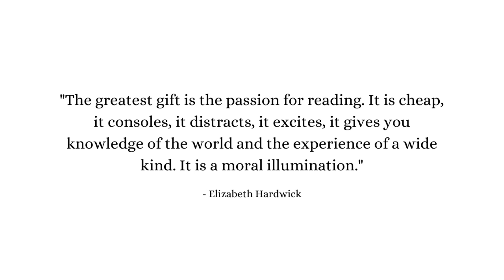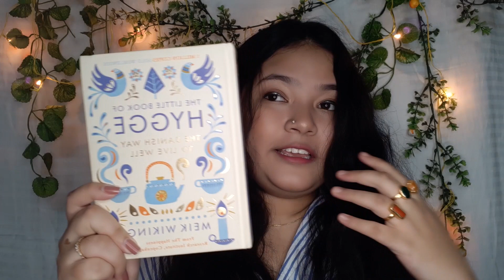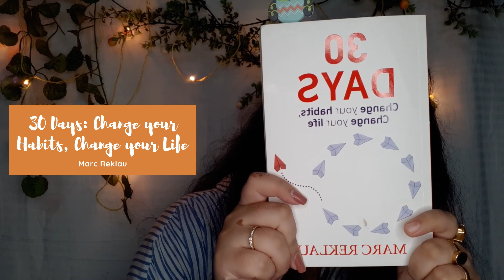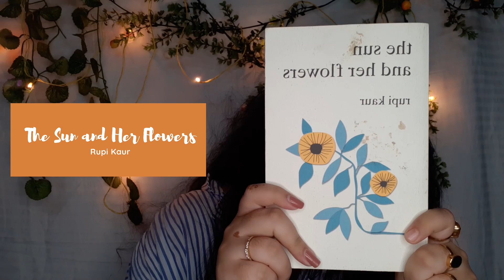Books to Read Before 2020 ends for a better lifestyle in 2021!! //READ WITH PEACH//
Hello, my loves! Welcome back to PEACH.
If you are a reader like me and want to build up a regular reading schedule, then let me assure you that you are at the right place.
//Links//
Given below are the links to purchase the books mentioned in the video:
 1. THE LITTLE BOOK OF HYGGE - Meik Wiking
 2.THE LITTLE BOOK OF LYKKE - Meik Wiking
 3. 30 DAYS: CHANGE YOUR HABITS, CHANGE YOUR LIFE - Marc Reclau
 4. THE SUN AND HER FLOWERS - Rupi Kaur
//ABOUT//
This is Chiyasmi. PEACH is a resource for personality development and lifestyle design.